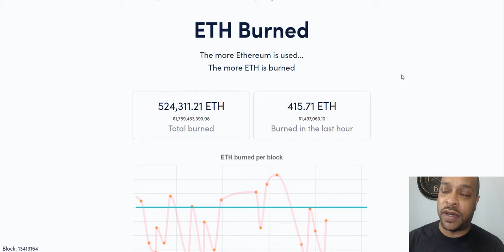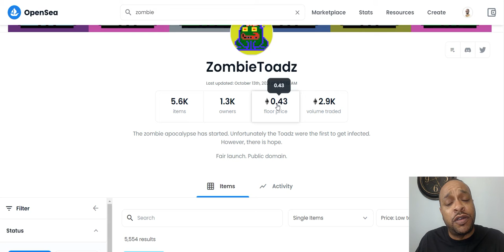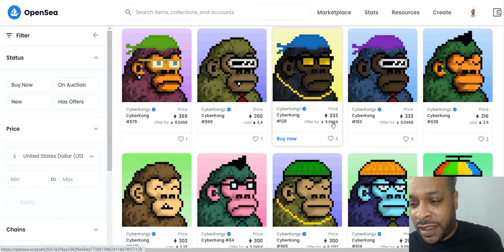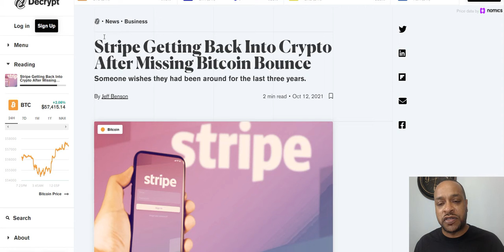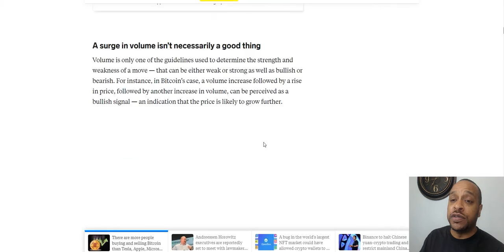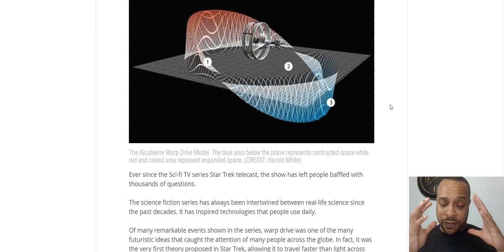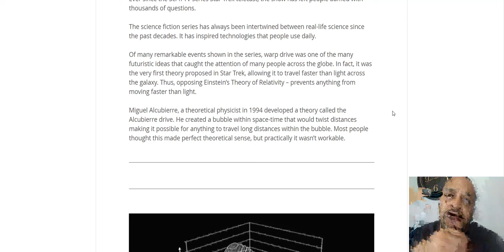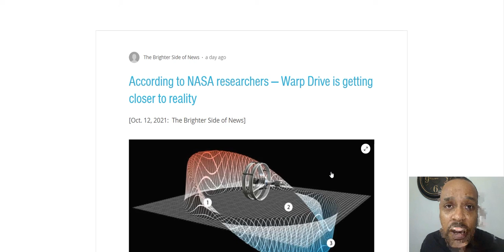Stripe Back In Crypto, White House Opens The Country 24Hrs, Closer To A Working Warp Drive